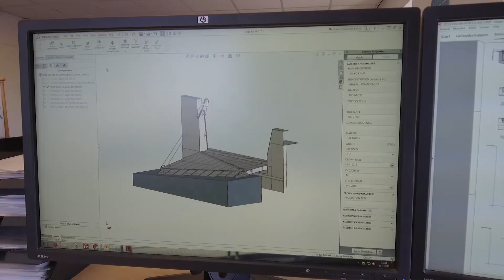Newthex | Double ramp Ro-Ro Container Carrier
Newthex designed, engineered and delivered the key components for this unique double ramp for the Ro-Ro cargo carrier vessel Goulphar which sails in the Bay of Biscay.

Newthex held supervision on the production and was responsible for the commissioning of the ramp.

The vessel transports trucks, heavy equipment and cars from the mainland of France to several islands.